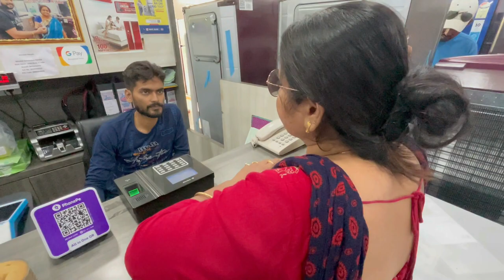এই গরমে আমরা ফাইনালি AC কিনে ফেললাম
Video link:-

Short Trip Berhampore To Debagram ll Ep-01 ll Berhampore To Massanjore

UNBOXING LEG GUARD WITH SLIDER TEXTURE MATT BLACK GT & INTERCEPTOR 650

UNBOXING SADDLE STAYS WITH EXHAUST SHEILD WITH JERRY CAN MOUNTING TEXTURE MATT BLACK FOR GT

Explore Diwali in Berhampore With l Surya Motovlogs l

Youtube Channel Name With Logo Sticker On My Gt 650

Taking Delivery Of My Dream Bike l Cotinental Gt 650 l Dream come True